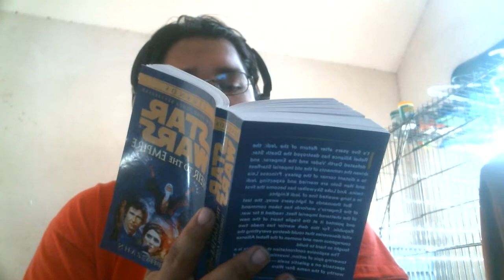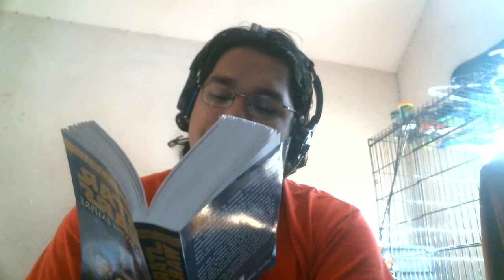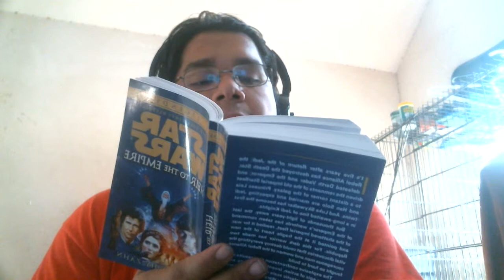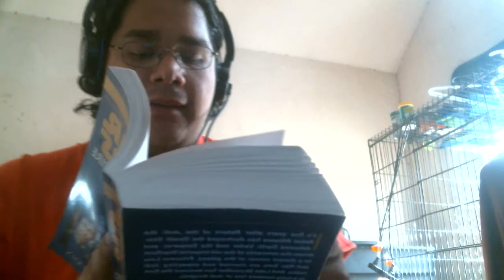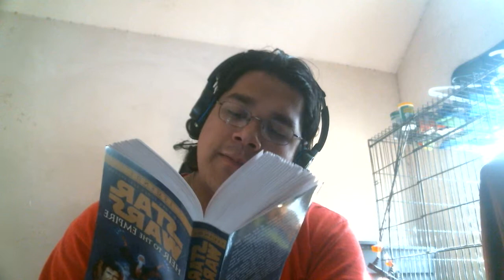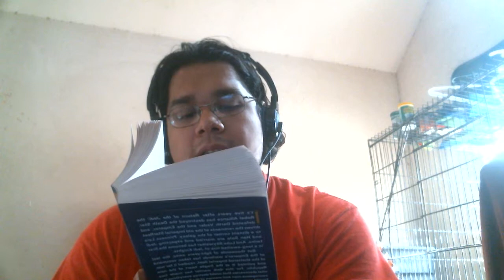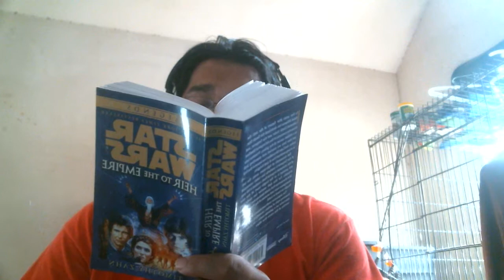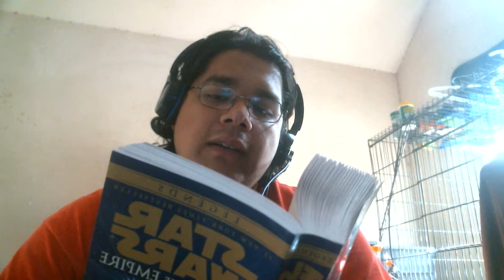Let's Read: Star Wars Heir To The Empire Chapter 9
In this chapter, Luke is given a startling revelation. Thrawn is going on the offensive, and everyone seems to have ulterior motives. This is a good book. i wish i had finished it long ago. Let me know what you guys would like to see next!